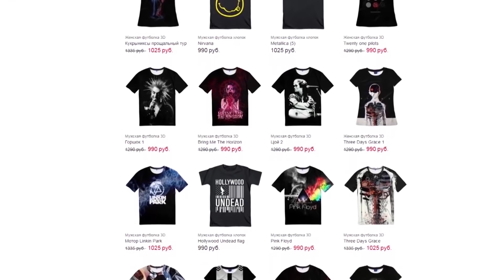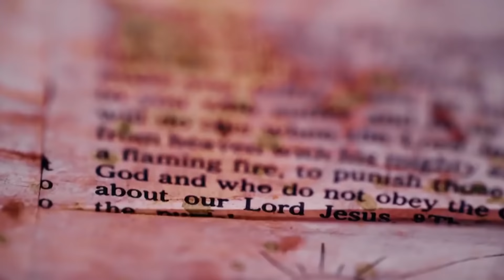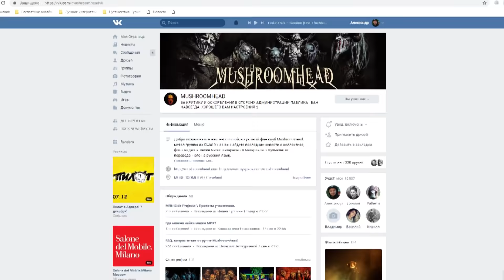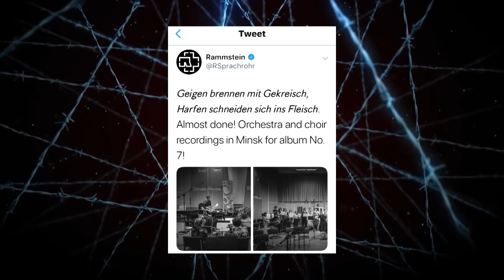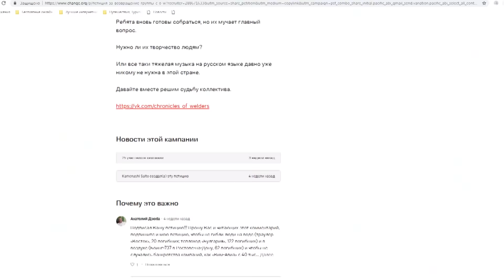Что не так с Mushroomhead? Альбом RAMMSTEIN и другие НОВОСТИ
В этом видео я хочу порассуждать о том, что происходит с одной из самых эпатажных групп Mushroomhead. Так же вы узнаете когда ждать новый альбом от RAMMSTEIN и многое другое из новостей тяжёлой музыки